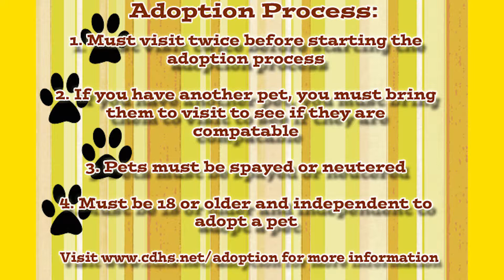Critter Corner introduces you to Fiasco